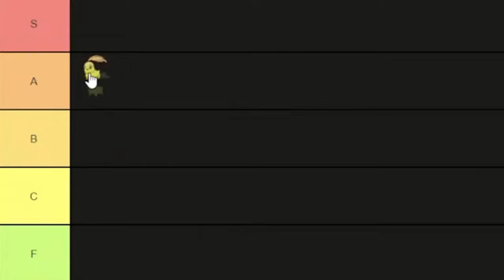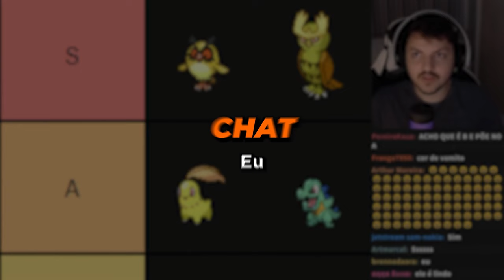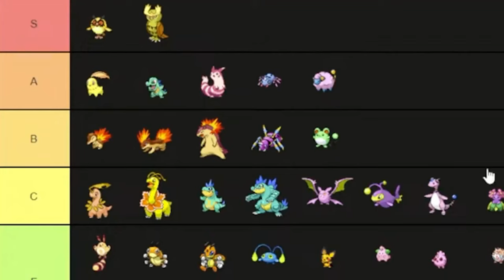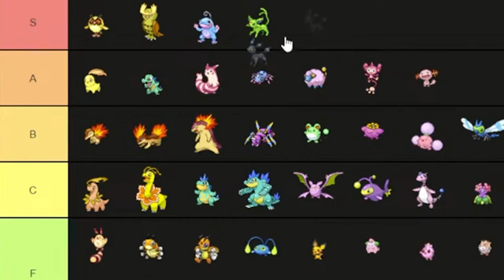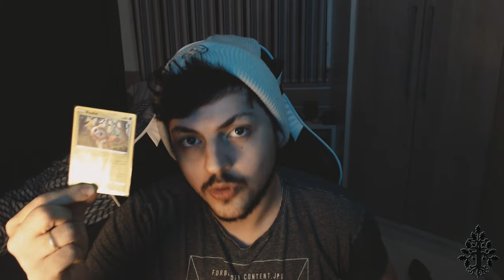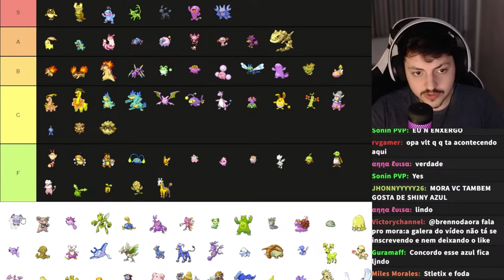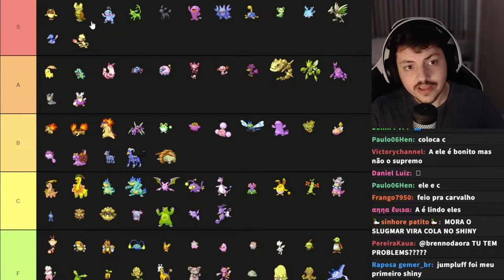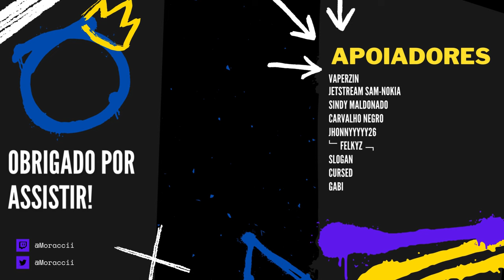Escolhendo o MELHOR SHINY da SEGUNDA GERAÇÃO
Essa vai ser a pior tierlist de Pokemon shinys que voce vai ver na sua vida! :)

► Compre cartas de POKÉMON e RECEBA BRINDES INCRIVEIS NA